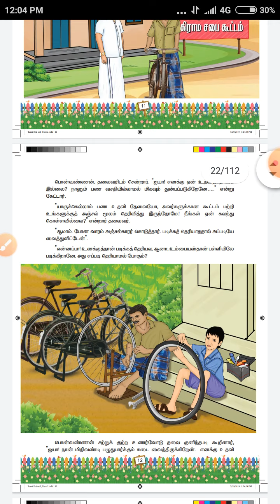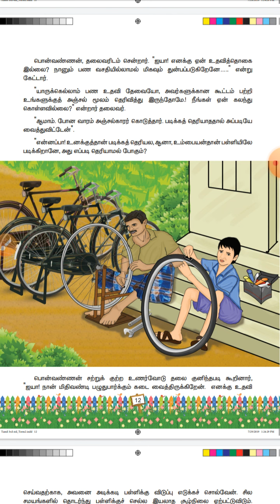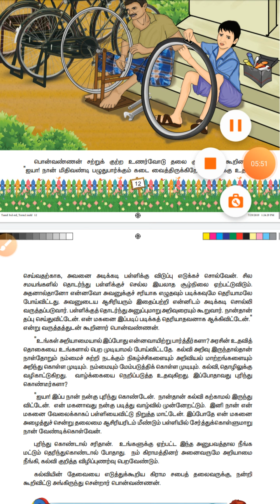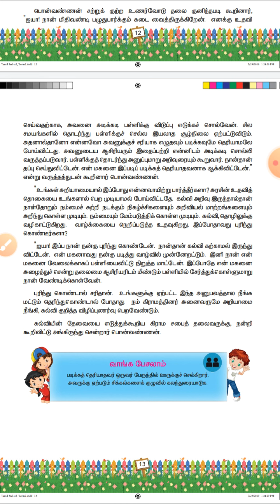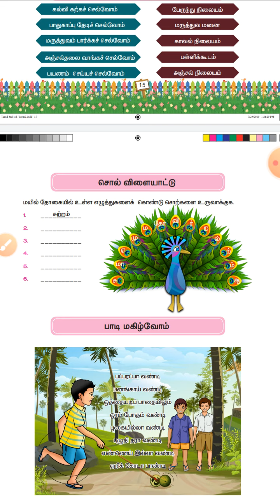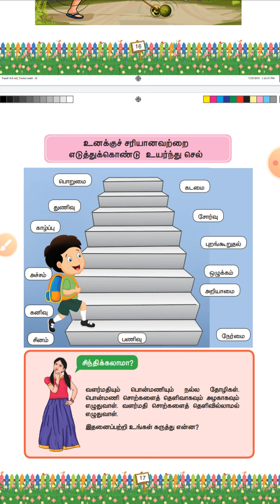3rd term-2 tamil 3rd lesson